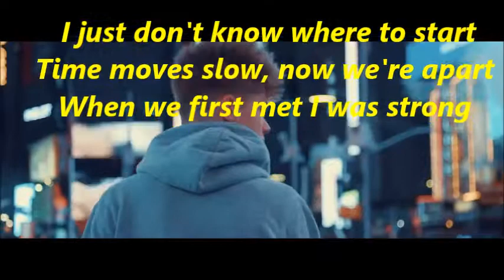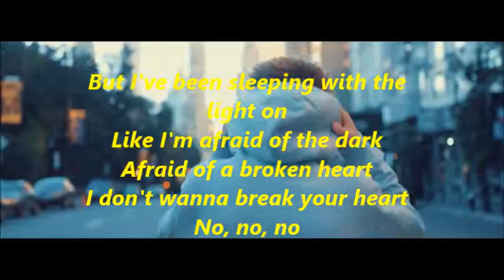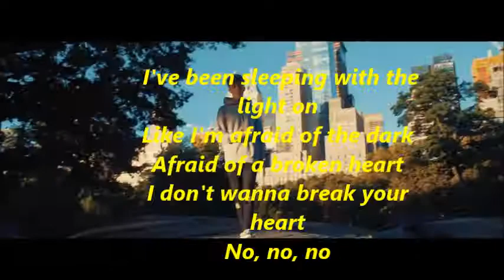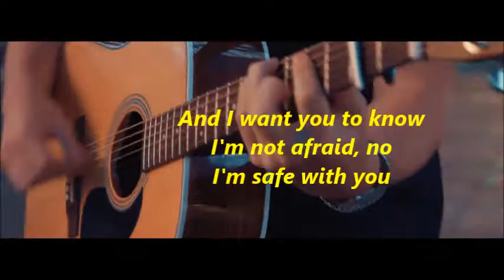Uprisingstars - Phobia HRVY lyrics video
lyrics of the song Phobia song by HRVY